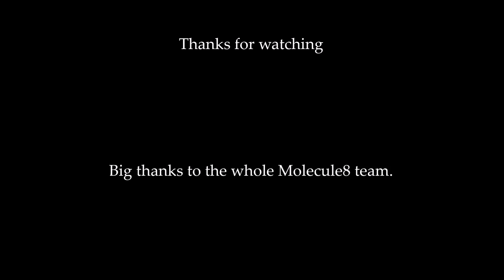MOLECULE8 JOHN LENNON TRUE LIGHT REVIEW. 1/6 SCALE FIGURE.